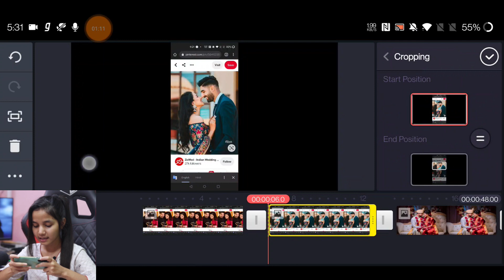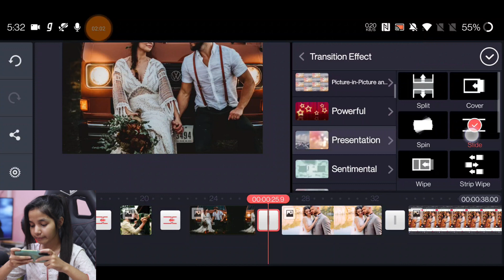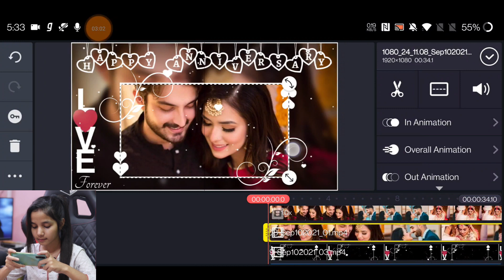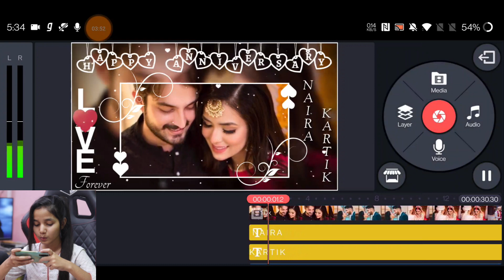Wedding Anniversary Status Editing By Kinemaster | Best Anniversary Template | Black Screen Template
Techwakes.com

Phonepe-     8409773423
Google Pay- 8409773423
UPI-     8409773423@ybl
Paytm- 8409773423